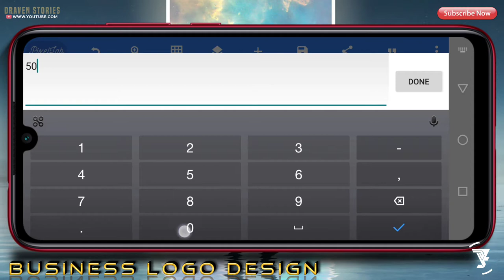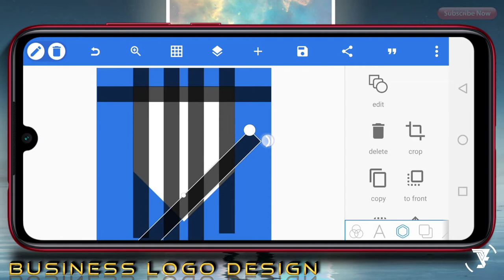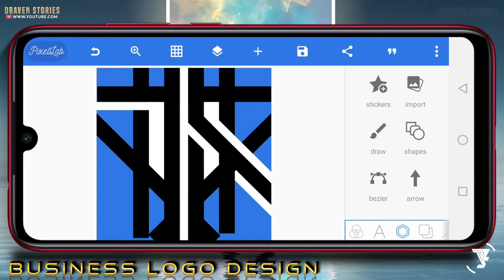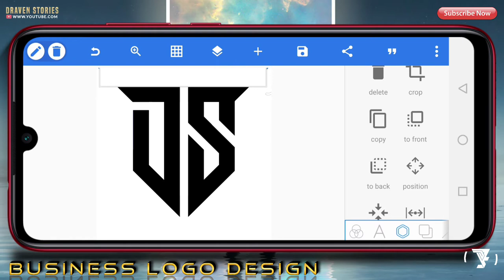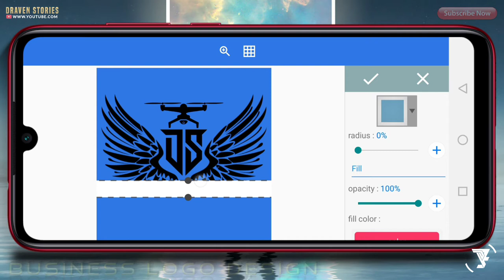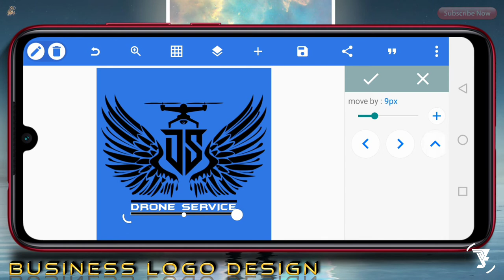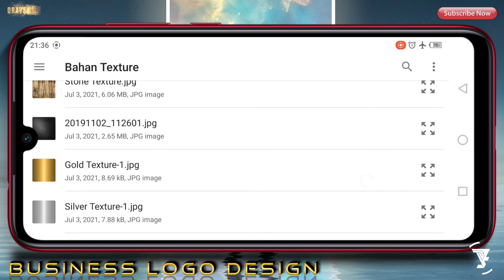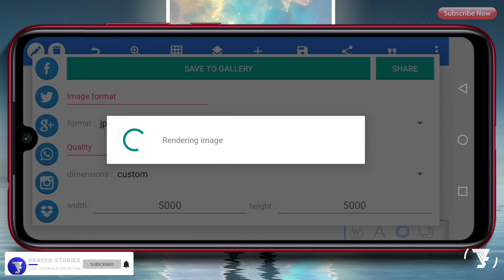Part 2 - Cara Membuat Logo Bisnis Dengan Sayap di Pixellab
Hallo Brother,

Di video kali ini saya akan membuat logo keren di aplikasi Pixellab. Tutorial Pixellab ini juga dilengkapi dengan bahan matrialnya jika kalian ingin membuat logo keren seperti ini sudah saya sediakan linknya di bawah ini.

MATRIAL PROJECT

pixellab tutorial,
pixellab project,
pixellab,
pixellab editing,
pixellab 2021,
pixellab 2022,
pixellab 3d text,
pixellab 3d,
monogram logo,